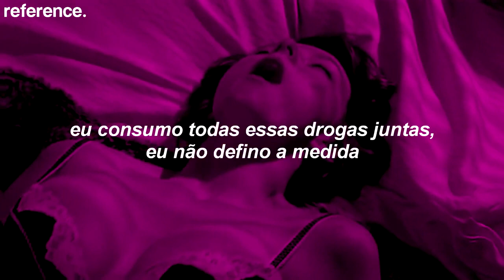anuka ; psychedelic addict [tradução/legendado]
reference.

anuka.

i'm a psychedelic addict
satisfaction is a savage
when the sweetest acid
slides right into my bones

all strictly systematic
abc alphabetic
this focus is faded but baby please

pour it out together
i don't set the measure
only my fate bears responsibility
baby its whatever
this magical texture
fills up the void inside of me

think i learned my lesson
on another level
take me home and put me straight to sleep

i gotta confess
first i felt refreshed
but the after taste is bitter sweet

(psychedelic addict)
(psychedelic addict)
(psychedelic psychedelic addict)

lay lay me down on the mattress
will you just take off my panties and put the shower on

warning contents graphic
but when the water washes away the rebel
you should pick it up and grab it
before it's gone
(before it's gone)

(psychedelic addict)
(psychedelic addict)
(psychedelic addict)
(psychedelic psychedelic addict)